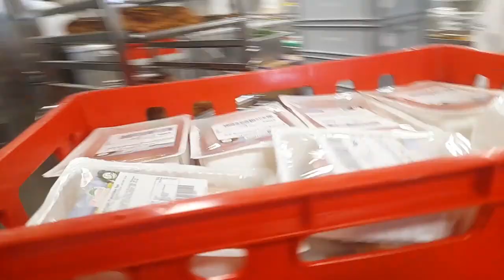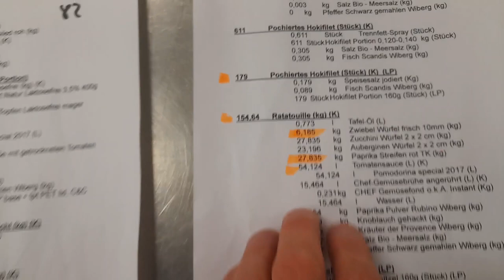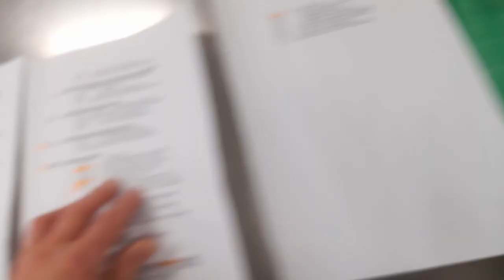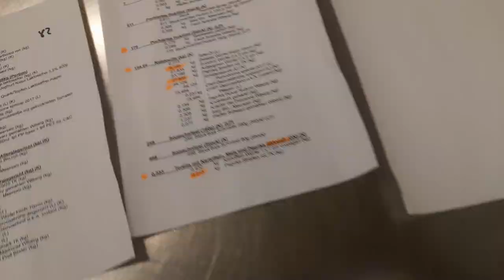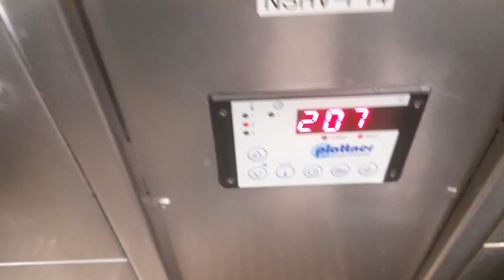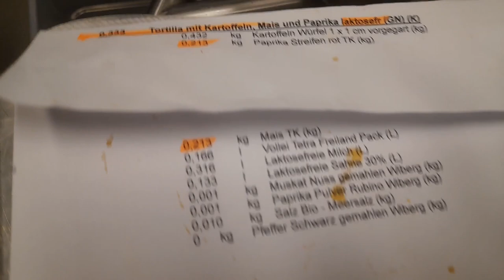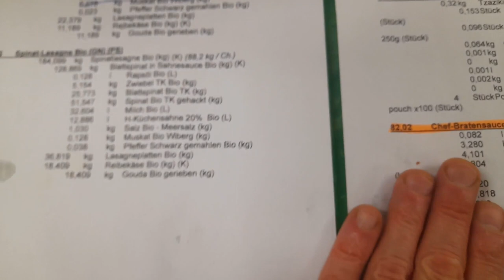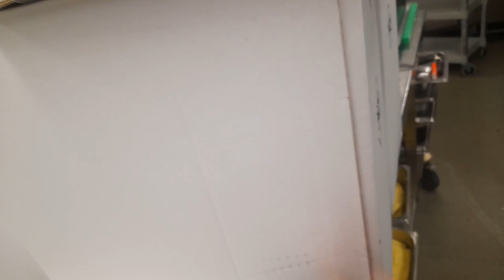Кулинарные будни повара​-3